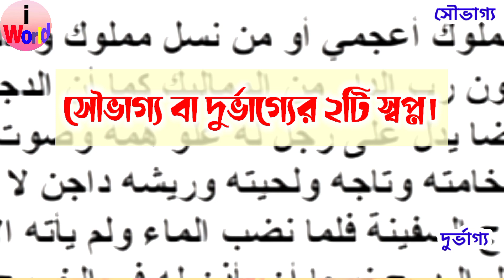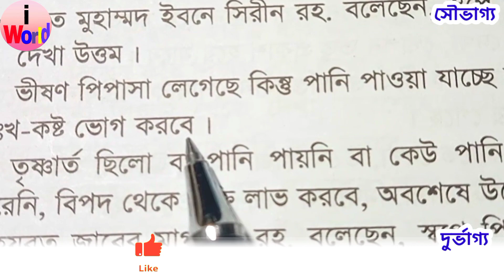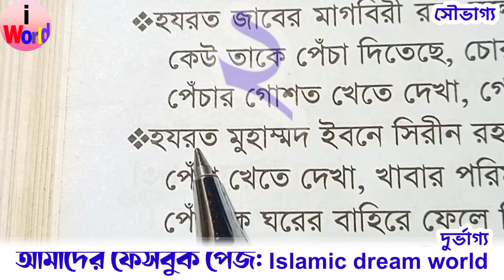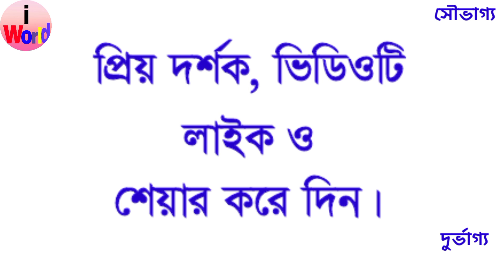আল্লাহ সৌভাগ্য দিবেন | সৌভাগ্যের দুটি স্বপ্ন | বিপরীত ২ টি স্বপ্ন | sopne bakkha স্বপ্নে ব্যাখ্যা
দুটি স্বপ্ন সৌভাগ্য দুটি স্বপ্ন দুর্ভাগ্য | বিপরীত ২ টি স্বপ্ন |